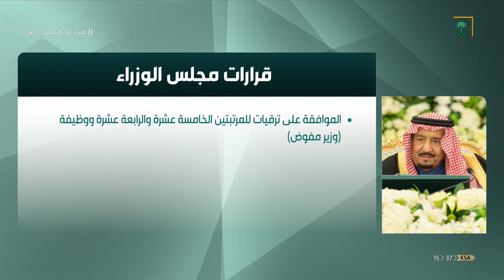قرارات مجلس_الوزراء ليوم الثلاثاء 1440/07/12هـ.